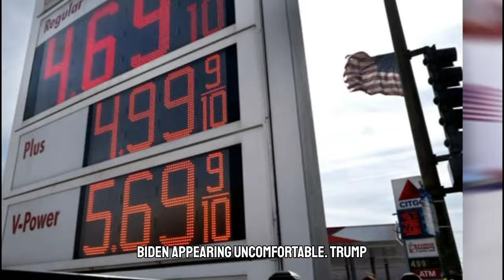Insane moments from the Trump vs Biden presidential debate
President Biden and former President Donald Trump faced off in the first presidential debate of the 2024 election, hosted by CNN on Thursday, June 27, 2024.